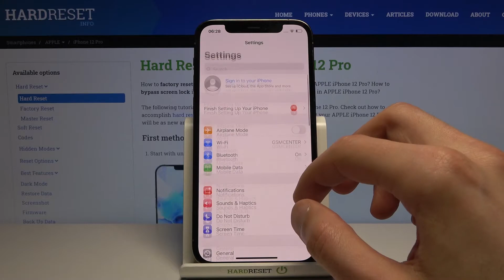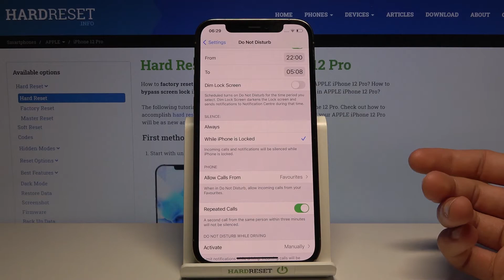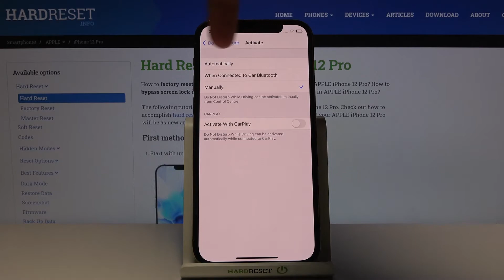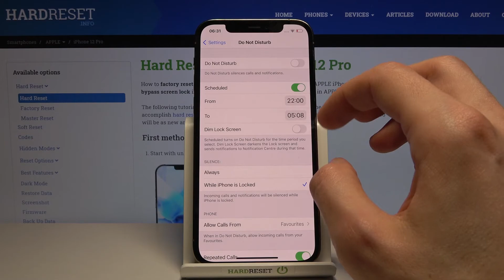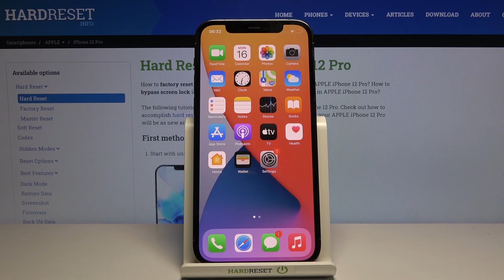How to Enable Do Not Disturb Mode on iPhone 12 Pro – Block Sounds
We would like to present the video guide, where we teach you how to smoothly activate DND mode on iPhone 12 Pro. If you are looking for a solution to block sounds and vibration on your iPhone, follow the attached instructions, and learn how to get access to the settings that allow you to mute all incoming iPhone notifications. Let’s use the enclosed tutorial and customize Do Not Disturb Mode on iPhone 12 Pro. Visit our HardReset.info YT channel and get more useful tutorials for the iPhone 12 Pro.

How to activate Do Not Disturb Mode on iPhone 12 Pro? How to mute iPhone 12 Pro? How to enable DND Mode in iPhone 12 Pro? How to customize Do Not Disturb Mode in iPhone 12 Pro? How to enable DND Mode in iPhone 12 Pro?